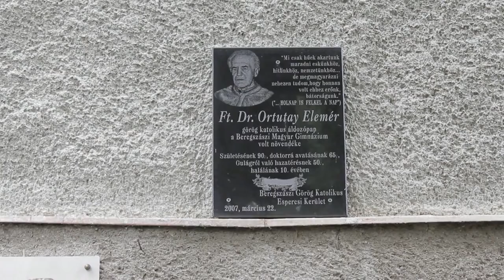2016.06.02. - Megemlékezés és koszorúzás - Dr. Ortutay Elemér atya tiszteletére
Június másodikán az 1997-ben elhunyt Dr. Ortutay Elemér atyára emékeztek rokonok, papok és világi személyiségek.